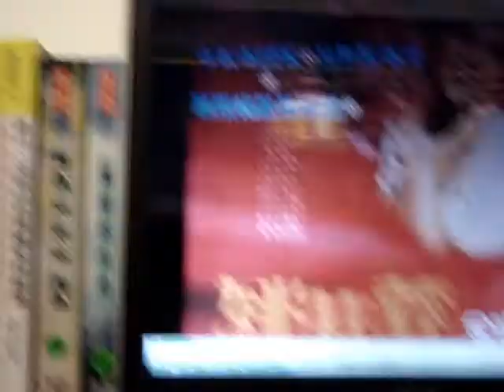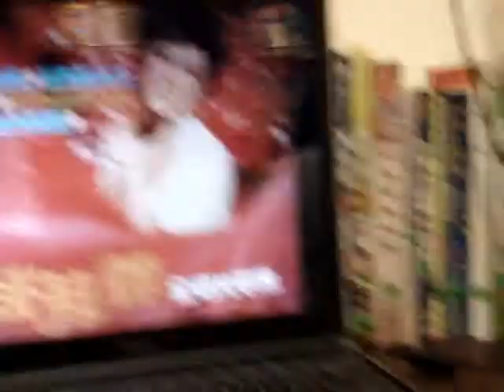20121005 「江湖在哪裡？」讀書會---禁歌【三年】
『其中，「易使人生誤會」一說，日後看來倒是饒富趣味，莫非擔心左三年、右三年一唱，易使人生誤會，很容易就連想起，蔣介石宣示要反攻大陸的日期。』

摘自《江湖在哪裡》第72頁，【江湖在哪裡？〈六０年代〉】

PS：
民國39年〈1950〉5月16日，蔣介石發表《告臺灣同胞書》，提出「一年準備，兩年反攻；三年掃蕩，五年成功」